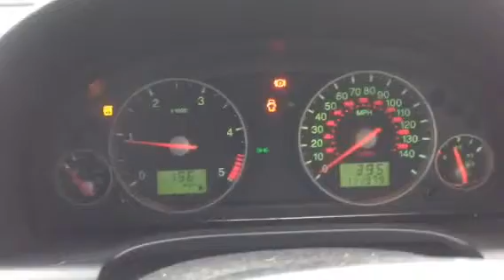T3212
Ford Mondeo